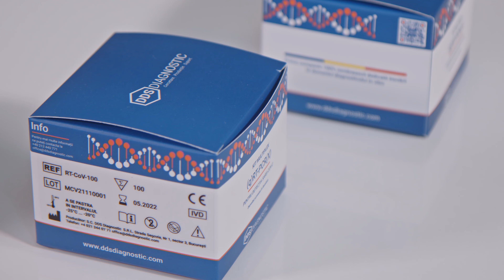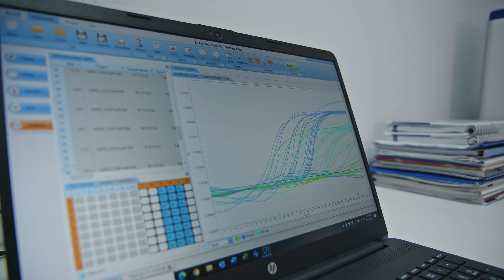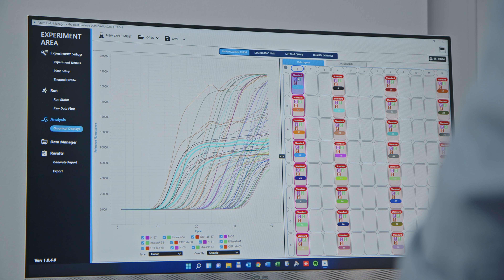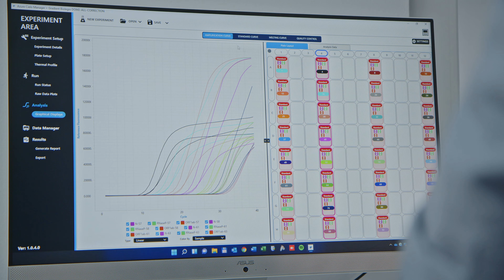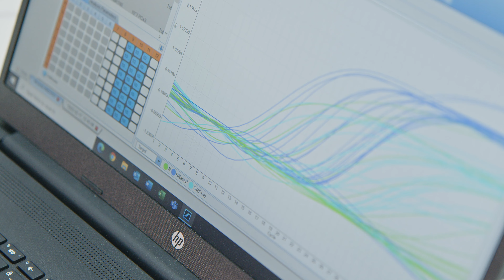Kitul Multiplex RT-PCR SARS-CoV-2 marca DDS Diagnostic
Trusa multiplex RT-PCR dezvoltată, testată și produsă de DDS Diagnostic este special concepută pentru detecția calitativă și/sau cantitativă a virusului SARS-COV-2, în conformitate cu toate cerințele la nivel european. Toate componentele necesare sunt incluse, cu scopul de a genera rezultate de înaltă performanță și precizie.Trusa RT-PCR produsă de DDS are marcaj CE și caracteristici tehnice specifice extrem de relevante comparativ cu cele mai bune produse similare de pe piața de profil.